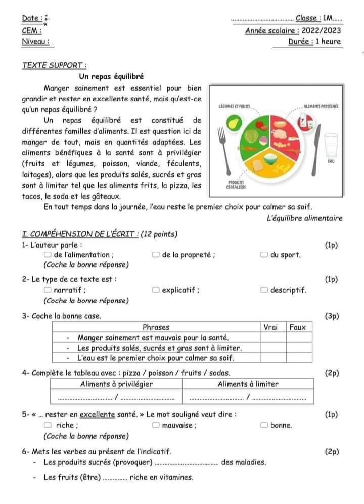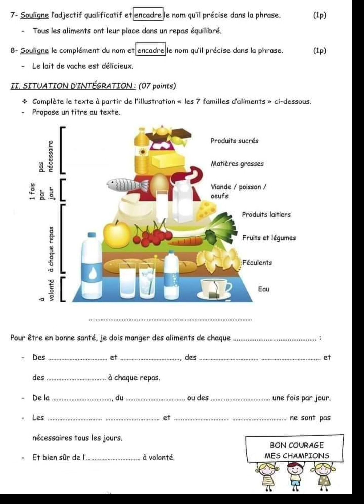1AM RÉVISION EN CORRIGEANT UN SUJET